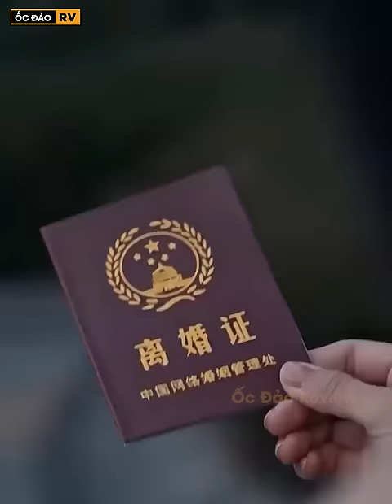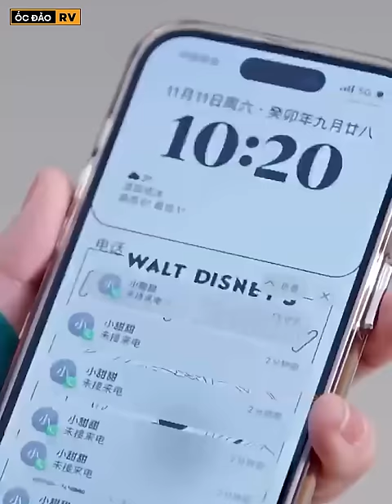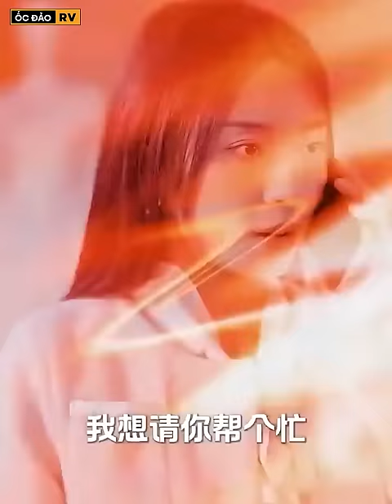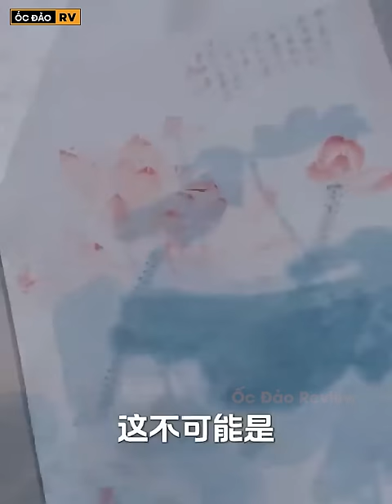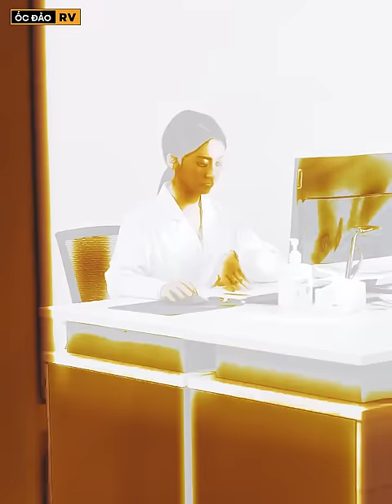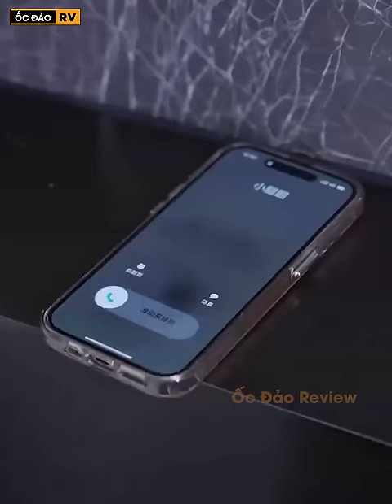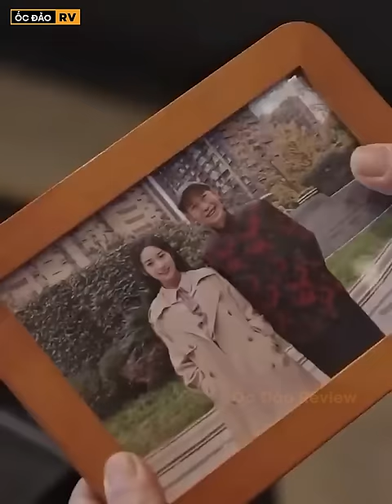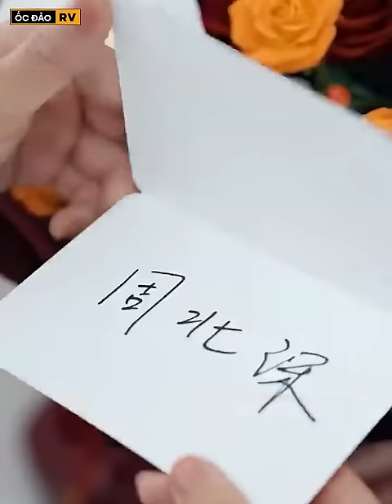Nữ Bác Sĩ Hết Lòng Cứu Người Không Ngờ Đó Lại Là Trà Xanh Của Chồng Cũ Mình | review phim hay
Nữ Bác Sĩ Hết Lòng Cứu Người Không Ngờ Đó Lại Là Trà Xanh Của Chồng Cũ Mình || review phim hay || Ốc Đảo Review

👉Để lại một comment phía dưới về những bộ phim mà bạn muốn được xem ở video tiếp theo nhé.

© Bản quyền thuộc về Ốc Đảo Review
© Copyright by Ốc Đảo Review ☞ Do not Reup